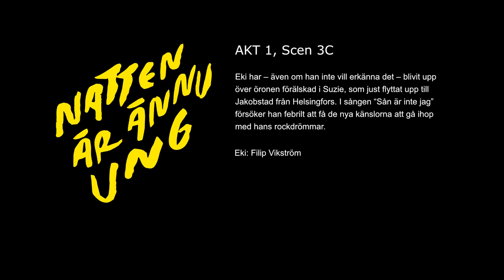Musikalen NATTEN ÄR ÄNNU UNG: Akt 1, Scen 3C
Eki har – även om han inte vill erkänna det – blivit upp över öronen förälskad i Suzie, som just flyttat upp till Jakobstad från Helsingfors. I sången “Sån är inte jag” försöker han febrilt att få de nya känslorna att gå ihop med hans rockdrömmar.

Eki: Filip Vikström

Natten är ännu ung är en musikal baserad på Lars Sunds bok med samma namn, med libretto och sångtexter av Erik Norberg och med musik och orkestrering av Patrick Wingren.

Uruppfördes våren 2015 i Schaumansalen, Jakobstad

Regi: Marco Lindholm
Koreografi: Inxi Holmlund
Scenografi: Novia / Anders Aromäki
Kapellmästare: Martin Segerstråle
Ljusdedign: Tobias Lönnquist

Producent: Jakobstadsnejdens Musikinstitut (numera Wava-institutet)
Video: Bo Forsman
Audio: Patrick Wingren

@ 2015 Norberg / Wingren. Alla rättigheter reserverade.